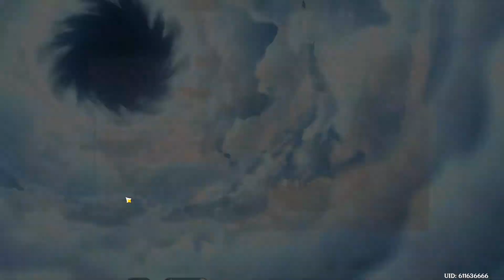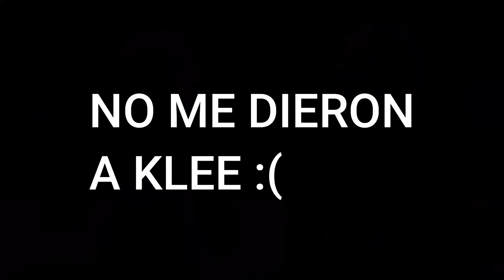KLEE GACHAPON | conseguimos a klee!!.. o no?? | genshin impact mlg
hola! en este video veran como consigo a klee 😎o tal vez no? XD eso lo descubriran ustedes en el video mis panafrescos :D.
espero lo disfruten mucho y espero que les haga reir bastante como ami, disfruten de este maravilloso video.

klee
klee
klee
klee genshin impact
consiguiendo a klee
klee dps
klee guide
klee tier list
klee genshin
klee best dps
klee personaje
klee mejor personaje
klee tier
genshin impact

Instagram: I'm on Instagram as @josue_cortez7234. Install the app to follow my photos and videos.